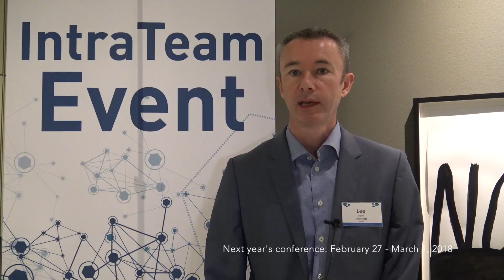Lee Bryant, PostShift - IntraTeam Event Copenhagen 2017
Next year's conference: Feb 27 - Mar 1, 2018

See pictures from IntraTeam Event Copenhagen 2017